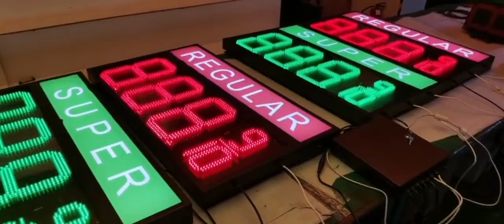LED Price Station Signs-GAS-6952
When you drive by way of a gas station equipped with led price station signs, have a look at their price led station signs, you'll quickly observe how intense and beneficial they can be.Led price signs are great, energy-efficient option to market your gas station to consumers in cars and trucks traveling by your business.
Why HIDLY Led Price Station Signs?
*Multiple digit heights available 4"-48”.
*Light weight: allows for an easy installation.
*Available LED colors: red, green, blue, yellow, white.
*Reduce liability concerns from manual price changing.
*Industrial grade connectors: help prevent faulty contacts.
*LED Price station signs help your business grow more quickly.
*All displays are tested and rated to work at least 100,000 hours.
*No extra cost or labor work for updating the led price station signs.
*High efficiency: the lowest energy consumption of any display product to date.
*LED price station signs get your customers attention from as far as 800 meters.
*Made for easy mounting: brackets created for easy to mount on existing structure.
*Double your sales with bright, high quality and long-lasting led gas station signs.
*120 Degree viewing angle allows for an increased viewing time over the competition.
*Simple to setup: ready to use out of the box (plug and play easy to install and operate).
*Automatic light Sensors: detects and adjusts the correct intensity for daytime or nighttime use.
*User friendly remote:update the led gas price signs sitting in your store with the remote controller.
*Environmentally friendly: no mercury, making them a cleaner alternative to fluorescent and CFL Displays.
*Intelligent temperature control maintains safe operation temperatures to make display last as long as possible.
*LED designed specifically for traffic: technology to prevent glare or reflection for an easier to ready display.

Led price Station Signs Specifications:
Model:GAS6952
Name:Led price station sign
Visibility=1000m
PCB material:FR4
Updated version:8
Brightness:10000 mcd
PCB thickness:1.6 mm
Gas sign LED type:DIP
Humidity range:10-80%RH
Viewing angle:120 degree
Energy consumption:100 W
Power input:AC110 or AC220
Temperature range:-10F-140F
Driver:constant current drive
2-year limited product warranty
Light sensor with automatic dimming
Digit number styles:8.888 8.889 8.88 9/10
Easy installation, with quick power and signal connections
Available in colors like red, greem, yellow,white,blue,amber.
Wireless remote control with up to 300 feet direct line of sight
LED Price Station Signs Packaging Details:
Packaging:wooden case+EPE foam.
LED box size:693*527*80 mm
Single net weight:10 kg.
Outer package:75*69*40 cm
Qty:4 pcs/CTN
G.W:51 kg

    RF Remote Instruction of Price LED Station Signs
Note: 1.Before you operating, please press (button 8)
      2.Press the button not too fast.
     RF Remote Instruction of Modify Digit:
 1: Under the display working, press（button 3) and the first digit will begin to flash.
 2: Press（button 1), the flash digit will INCREASE by one.
    Press（button 2), the flash digit will DECREASE by one.
 3: Press (button 4) ,the flash digit will shift to the next digit on the RIGHT
    Press（button 3), the flash digit will shift to the next digit on the LEFT.
 4: Press (button 6 ) to switch the dot.
 5: Press (button 5 ) to switch the digit.
 6: Press (button 7 ) to EXIT without saving.
 7: Press (button 8 ) to EXIT with saving.

    RF Remote Instruction of Setting Brightness:
 1: Under the display working,press (button 5), all digits will begin to flash.
 2: Press (button 1),the sign become more brighter; Press (button 2),the price sign become darker; "A"means auto brightness by CDS sensor.
 3: Press (button 7) to EXIT without saving.
 4: Press (button 8) to EXIT with saving.

Function of button:
  1 Digit-Up -(button 1): The Flashing Digit on the Price Sign will INCREASE by one.
  2 Digit-Down-(button 2) : The Flashing Digit on the Price Sign will DECREASE by one.
  3 Edit-(button 3) :
    Press 1 time to enter EDIT mode, and the first digit will begin to flash.
    In EDIT mode:press (button 3), the flash digit will shift to the next digit on the LEFT,
  4 Shift-Right-(button 4) :
    The flash digit will shift to the next digit on the RIGHT,for each individual price sign.
  5 Setting Brightness- (button 5) :
    Press (button 5 ) to enter SET BRIGHTNESS mode, and all digit will begin to flash.
  6 Switch-dot(button 6) :
    In EDIT model,press (button 6)to switch the dot.
  7 EXIT(button 7) :
     Press (button 7) to EXIT without saving
  8 Confirm-(button 8) :
    Press (button 8) to EXIT with saving.